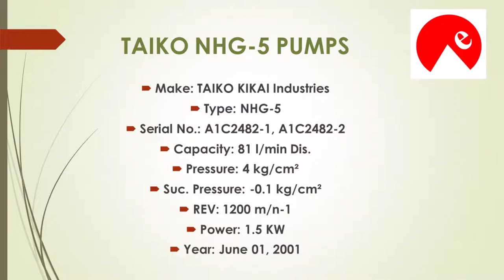TAIKO NHG 5 PUMPS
We have 2 units of TAIKO NHG-5 PUMPS in our stock for sale.

Make: TAIKO KIKAI Industries

Type: NHG-5

Serial No.: A1C2482-1, A1C2482-2

Capacity: 81 l/min

Dis. Pressure: 4 kg/cm²

Suc. Pressure: -0.1 kg/cm²

REV: 1200 m/n-1

Power: 1.5 KW

Year: June 01, 2001

Kindly revert for more details, pictures, and price.

Regards,
Mr.Akshay Pillai
Business Development Manager
Excel International FZC